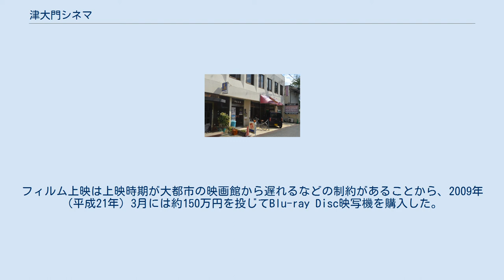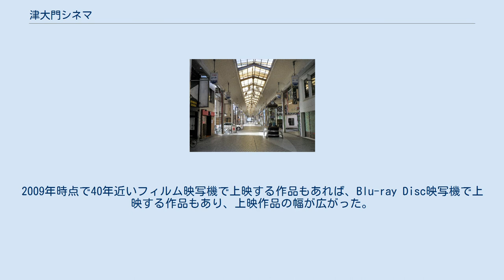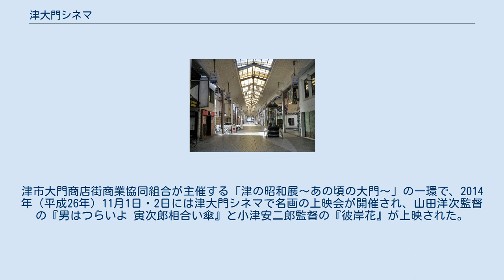津大門シネマ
津大門シネマ（つだいもんシネマ）は、かつて三重県津市大門32-3にあった映画館。
 2001年（平成13年）4月9日に閉館した津東宝劇場の建物や設備を用いて、2004年（平成16年）3月20日に津大門シネマが開館した。
140席の1スクリーンを有しており、主にミニシアター系の作品を上映した。
5年後の2009年（平成21年）7月20日に閉館した。
 運営は会員数約1,200人の津シネマ・フレンズであり、津シネマ・フレンズ代表の谷口嘉吉が支配人を務めた。
開館に先立ってスクリーンの張替えや映写機の取り換えなどを行っているが、暖色系の内装は津シネマ・フレンズの会員が手掛けた。
津東宝劇場の支配人だった小林賢司は津大門シネマの開館にあたって改装費の500-600万円を負担しており、谷口も改装費の一部を負担している。
公式ウェブサイトの管理も津シネマ・フレンズの会員が行っていた。
駐車場料金の無料化、女性用のひざ掛けの貸出サービスなどを行って固定客をつかんでいた。
 1週間に2本の作品を、交互に1日5回上映していた。
作品は2週間ごとに入れ替えていたため、1年間に約50作品を上映していた。
料金は一般1600円、高大生1300円、中学生以下1000円、60歳以上1100円。
毎月1日は1000円であり、水曜日はレディースデーで女性のみ1000円だった。
入場料は1人平均1200円であり、1か月で約175万円の収入がある。
1か月の収入の半分はフィルム代に消え、残りの半分で家賃・光熱費・従業員の人件費を賄っていたが、支配人の谷口自身は無給で働いていた。
 スクリーンと客席は昔ながらのスクリーンカーテンで区切られ、休憩中にはクラシック音楽が流れた。
上映開始を告げるブザーはなく、スクリーンカーテンがさらさらと開いて上映が始まった。
 津大門シネマでは主にミニシアター系の作品を上映していた。
津大門シネマが開館するまでは津市近辺の映画館でミニシアター系の作品が上映されることは少なく、わざわざ津市から愛知県名古屋市の映画館に通う人もいた。
邦画、ヨーロッパ映画、アジア映画、南アメリカ映画などさまざまな国の作品が上映された。
 客の9割は30代から70代が中心の女性であり、朝一番の上映には特に主婦が多い。
午前中に映画を鑑賞した後、大門大通り商店街で昼ご飯を食べて買い物を楽しむ観客が多かった。
学生などの若者は少なく、観客の年齢層が高いため、中高年が主人公の作品を上映することも多い。
入館者数は土日で80-100人ほどだった。
谷口は「津で当たるのは、原作のしっかりした文芸映画やクラシックなどの音楽映画」、「津市ではなぜか人気映画が当たらない。でもほかで当たらない音楽映画などが人気になるんですよ」、「津市で受けるのは文芸作品や難病もの」などと語る。
 津市大門にある津観音 1898年（明治31年）に津市大門の津観音境内に開館した芝居小屋の曙座は、大正時代に芝居小屋から映画館に改装した。
太平洋戦争後の1950年（昭和25年）頃には曙座が西300メートルの地点に移転し、跡地の建物は第一劇場に改称された。
第一劇場は1957年（昭和32年）に津観音仲見世通りの現在地に移転した。
 1958年（昭和33年）には第一劇場が津東宝劇場に改称し、1966年（昭和41年）には小林賢司が先代の跡を継いで支配人となった。
三重県の県庁所在地である津市の中心部には最盛期に10館の映画館があったが、家庭へのテレビの普及などもあって閉館が相次ぎ、1989年（平成元年）の三重県の従来型映画館は21館にまで減少していた。
 2000年（平成12年）12月15日に7スクリーンを有するワーナー・マイカル・シネマズ津（現：イオンシネマ津）が開館すると、2001年（平成13年）4月9日には津東宝劇場が45年の歴史に幕を閉じて閉館した。
2001年（平成13年）1月21日には近鉄名古屋線津新町駅近くの津スカラ座も、同年12月には津新町駅前の津東映シネマも閉館している。
津東宝劇場の閉館によって繁華街の大門から映画館がなくなった。
 津東宝劇場閉館の要因となったワーナー・マイカル・シネマズ津 1931年（昭和6年）3月3日に津市に生まれた谷口嘉吉は、三重県立農林学校（現・三重県立久居農林高等学校）卒業後に中日会館の中日映画劇場に入り、20代で企画部長に抜擢されるなどした後、中日会館の役員...